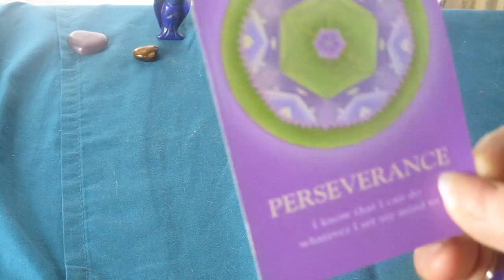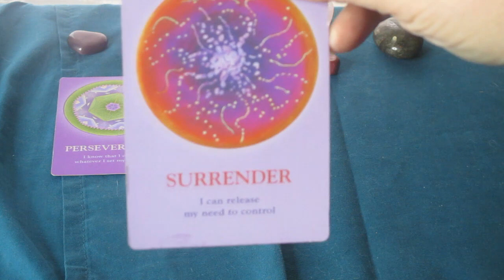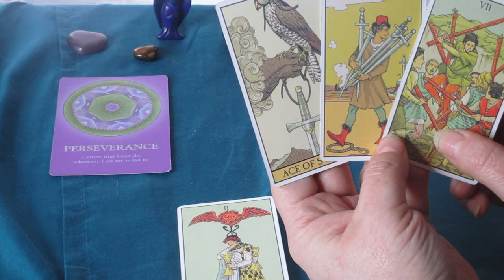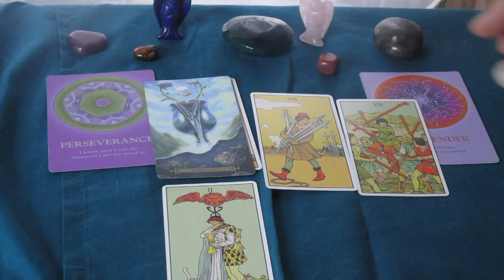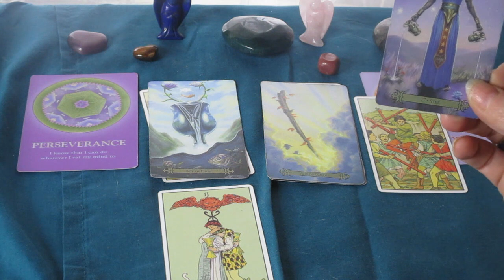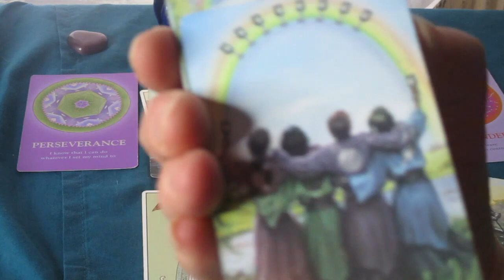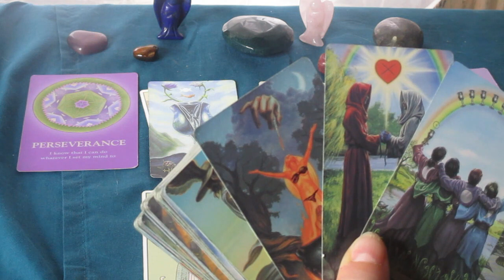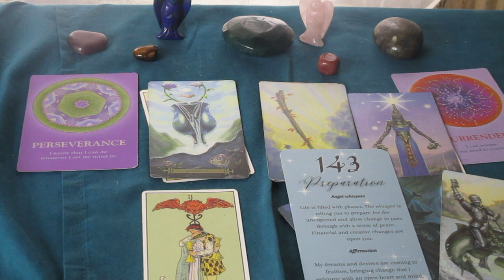♓️ PISCES 💙 How Do They Feel About You, What to Expect Next💖 Timeless Tarot Reading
Much love!
~Renee G